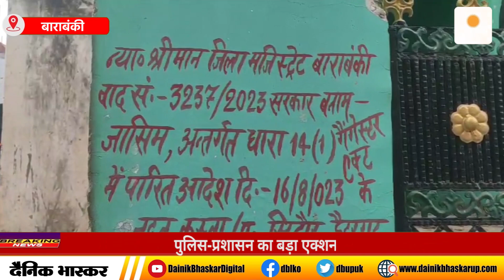Barabanki में शातिर तस्कर जासिम की 14 करोड़ से ज्यादा की संपत्ति कुर्क